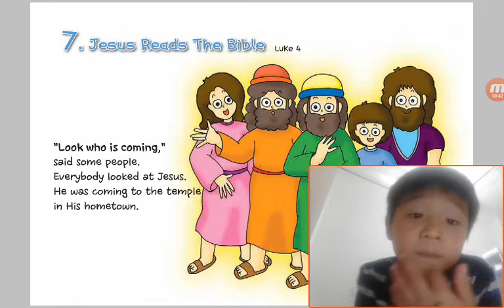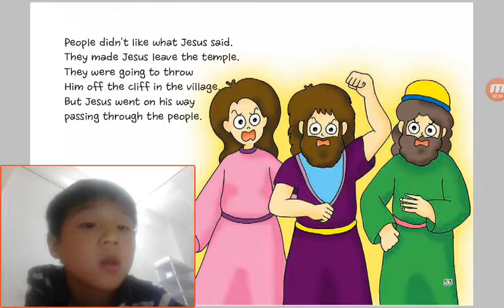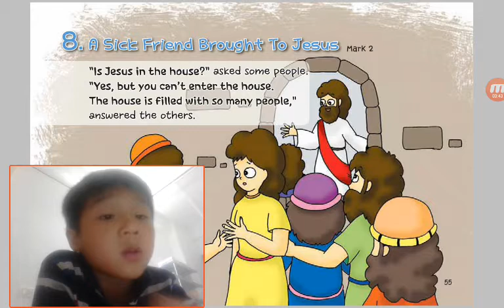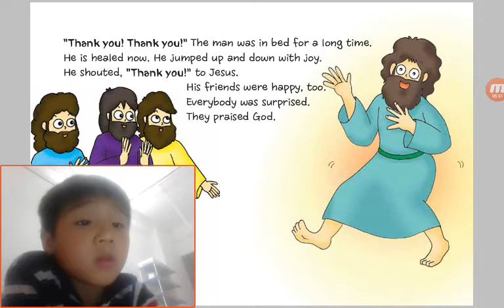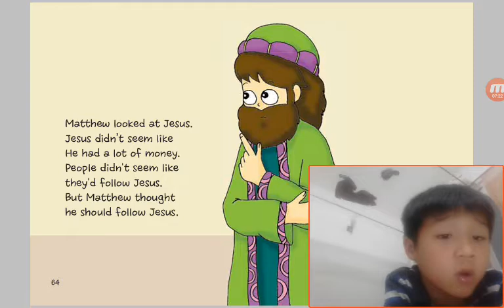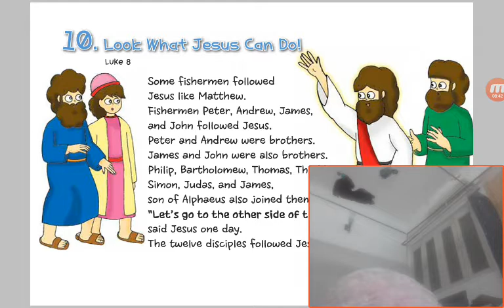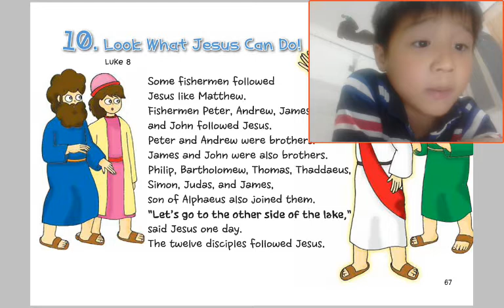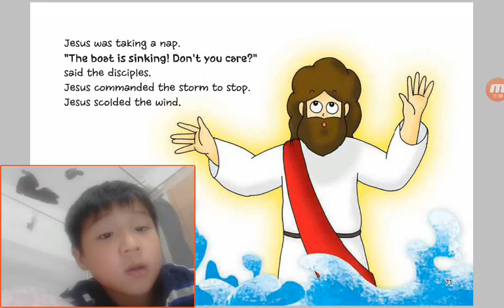‹Kids›Soo：성경이야기‹English›– 7 Jesus Reads The Bible in Luke 4